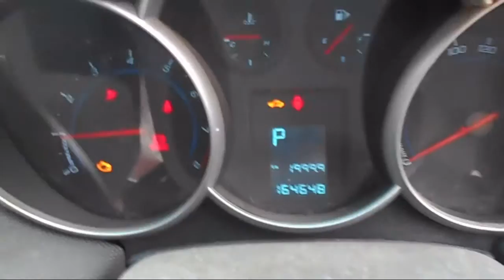WRECKING 2010 HOLDEN CRUZE 1.8 AUTOMATIC (C22478)